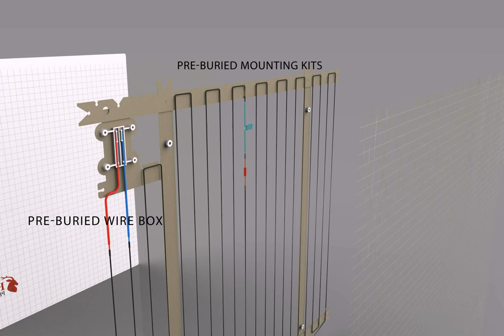Fire Pro Panel Heater